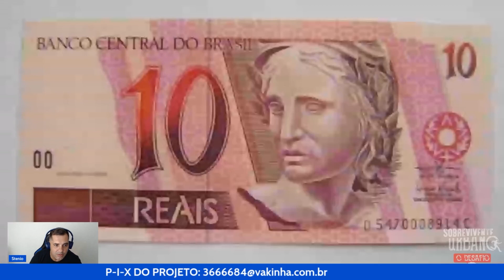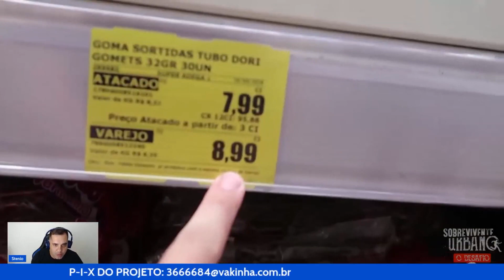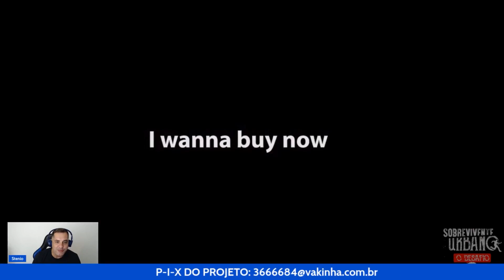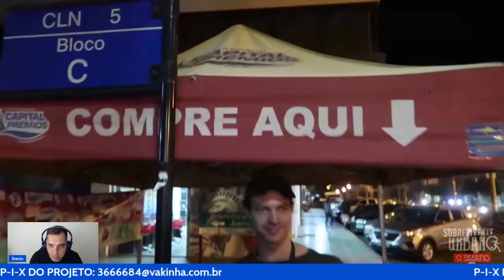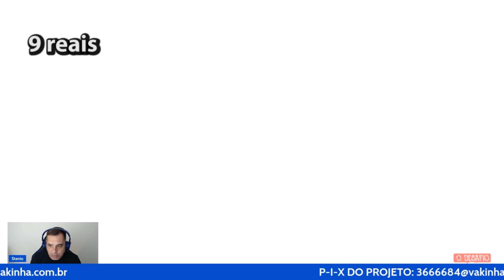CORTES: Stenio reage a Via Infinda 10 ATÉ 1000 REAIS! Fazendo dinheiro na rua - Dia 1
E damos continuidade a nossa série de cortes do Sobrevivente, hoje vamos ver nosso Sobrevivente reagindo ao primeiro vídeo do gênio Eliezer do canal @viainfinda  transformando 10 reais em 1 MIL!

ATENÇÃO: Projeto de Financiamento Coletivo para a Segunda Temporada de "Sobrevivente Urbano - O Desafio".

Doem para nossa vaquinha da próxima temporada do Sobrevivente Urbano - O Desafio

"Sobrevivente Urbano - O Desafio", é um reality show de competição onde dois participantes são desafiados a sobreviver sem dinheiro em uma cidade grande por sete dias, começando do zero, sem ter o que comer, sem onde dormir e sem qualquer recurso inicial.

Sobre o Reality Show: Na primeira temporada, vimos como dois participantes, Samyr e Cleiton, tiveram que enfrentar todos os desafios que uma cidade grande pode apresentar. Eles precisaram usar toda a criatividade e habilidades de sobrevivência para conseguir comida, abrigo e água, além de enfrentar diversas situações difíceis que surgiram ao longo do caminho. Foi uma experiência incrível e inspiradora para todos que assistiram ao programa.

O formato começou quando seu criador Stenio Neves embarcou nessa jornada de sobreviveu por duas temporadas sozinho nas cidades do Rio de Janeiro e São Paulo. Logo em seguida ele lançou esse novo formato.

A série será exibida online no canal Sobrevivente Urbano, que já conta com mais de 2 MILHÕES de visualizações, 25 mil inscritos (número que não para de crescer), além de inúmeros vídeos reações de figuras como o grande Casimiro (Cazé tv) onde seus cortes das três temporadas já passam de 10 Milhões de visualizações.

Sobre a Segunda Temporada: Para a segunda temporada, queremos expandir ainda mais os desafios enfrentados pelos participantes e dar a eles a chance de explorar uma nova cidade.
Como os fundos serão usados: Os fundos arrecadados serão usados para a produção do programa, incluindo o aluguel de equipamentos de gravação, a contratação, alimentação e acomodação da equipe técnica e o pagamento dos participantes.

Recompensas para os apoiadores: Como forma de agradecer aos apoiadores, ofereceremos recompensas exclusivas, como acesso antecipado aos episódios, camisetas temáticas do programa, inserção de spots publicitários durante os episódios e inserção das logos da principais empresas investidoras nas mochilas que os concorrentes usam a maior parte da série, dando uma visibilidade atemporal para sua marca.

Conclusão: "O Sobrevivente Urbano - O Desafio" é um programa emocionante e inspirador que desafia os participantes a enfrentar situações extremas e mostra que, mesmo sem dinheiro ou recursos, é possível sobreviver em uma cidade grande. Com sua ajuda, poderemos produzir a segunda temporada deste novo e inédito formato de um programa incrível que irá inspirar ainda mais pessoas a superar seus próprios desafios. Agradecemos antecipadamente por seu apoio.

Valeu também a você, público, por cada compartilhada, curtida, comentário, crítica construtiva e emoção! Essa série é dedicada aos milhões de SOBREVIVENTES desse pais! Tmj e MAAAAAARCHA!
Assistam ao clipe "Metendo Marcha" do MC 7 Galo - Trilha Oficial do Sobrevivente Urbano:

Ficha técnica dos Vídeos de Reações e cortes do "Sobrevivente Urbano":
Apresentação: Stenio Neves @stenioficial
Direção e Edição: Viny Arêas
Realização: Sanau Produções @sanauproducoes